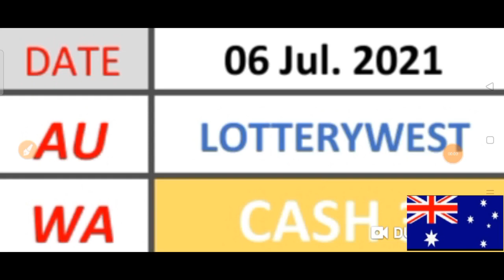CASH 3 LOTTERYWEST AUSTRALIA Best LOTTERY NUMBERS for ( 06 Jul. 2021 ) just try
AUSTRALIA for (  06 Jul. 2021 ).
BET WISELY
Happy WINNING
Good luck